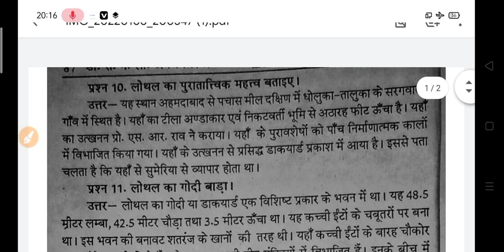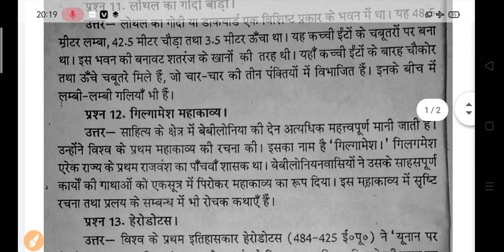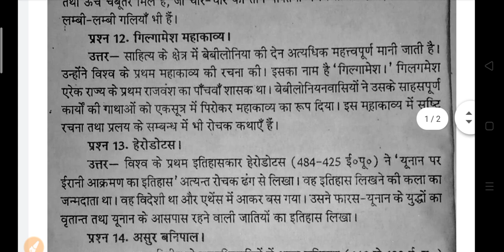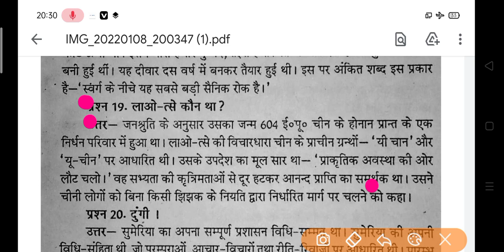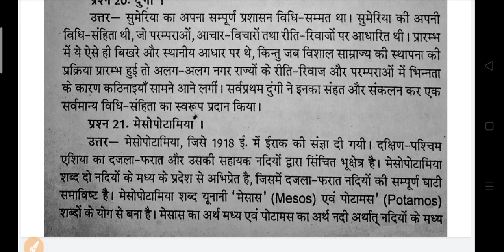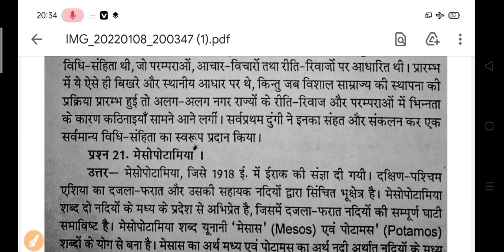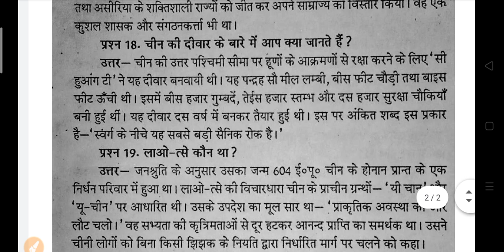B.A First Year History Model Paper 2022 | ba history questions answers 2022